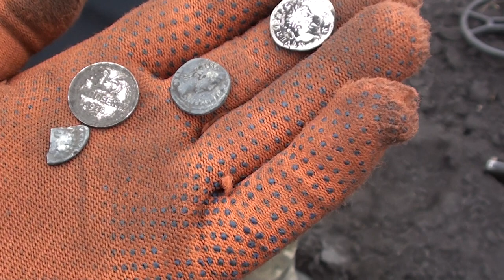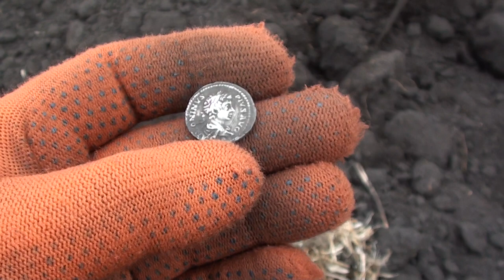Первые на поле. Хорошие находки. В поисках золота UA!